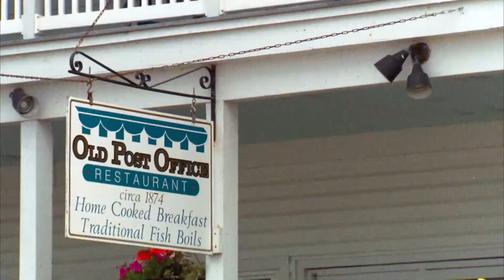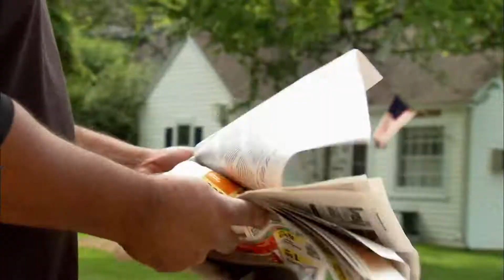Cocido de pescado con fuego de un caldero gigante | Cocinando con fuego | Food Network Latinoamérica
El restaurante Old Post Office es conocido por su cocido de pescado blanco, papas y cebolla. Pero el fuego de esta cocina es simplemente impresionante, ya que este plato se prepara en un caldero que alcanza para alimentar a cien personas.